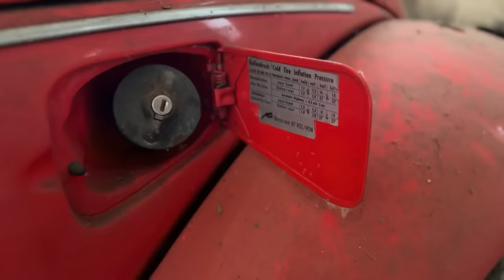SCHEUNENFUND | Nach 15 Jahren kümmern wir uns nun um die vergessene Praline | HARDMOOD